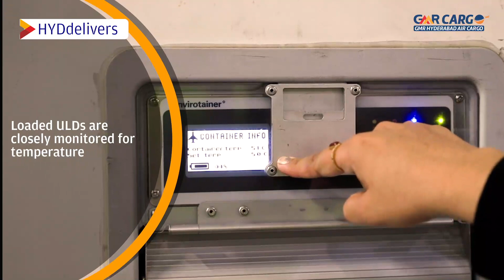GMR Hyderabad International Airport - Cargo Exporting Vaccines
Export of the new vaccine holds prime importance, and GMR Hyderabad Air Cargo is ready to deliver. A world-class handling facility coupled with an expert team ensures all tasks are executed meticulously.